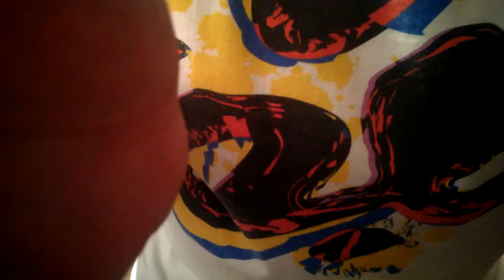Trick Shots Part 1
Trick shots I did in my uncle and aunts basement with my cousin hahaha